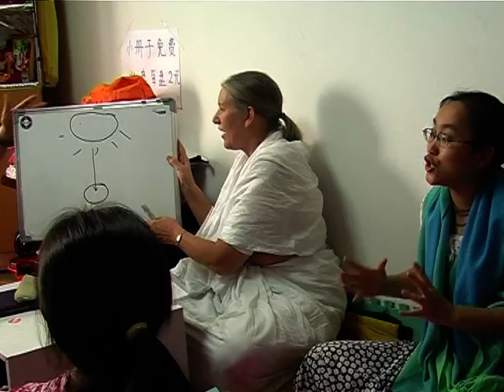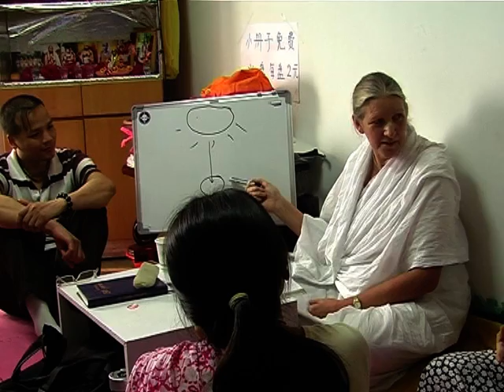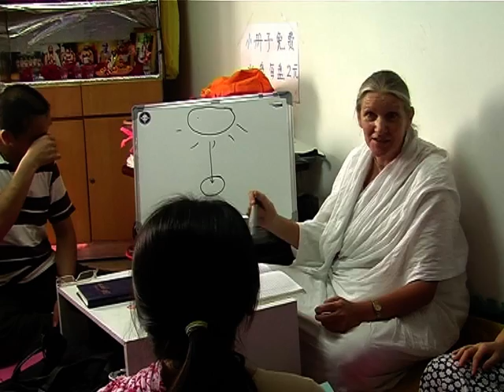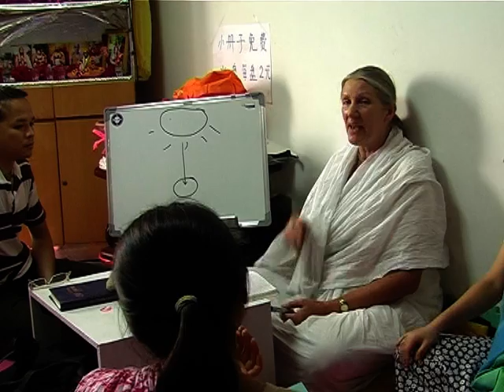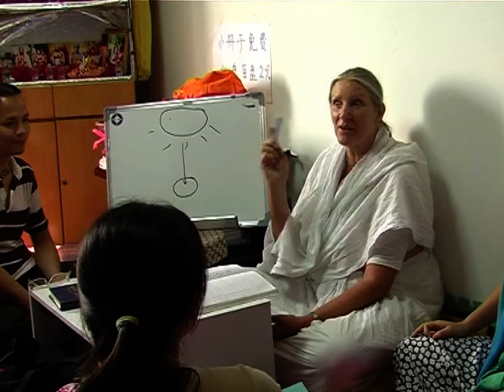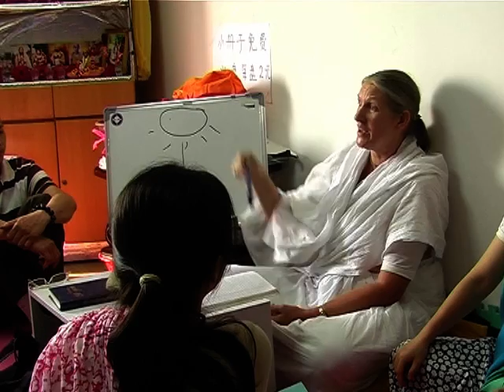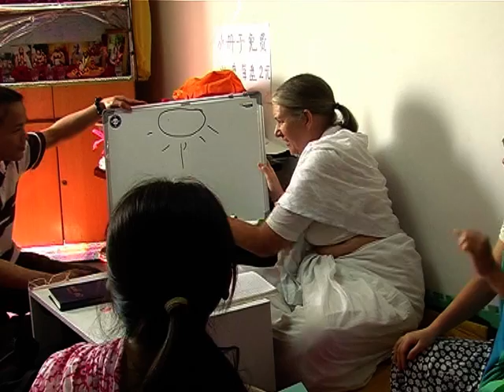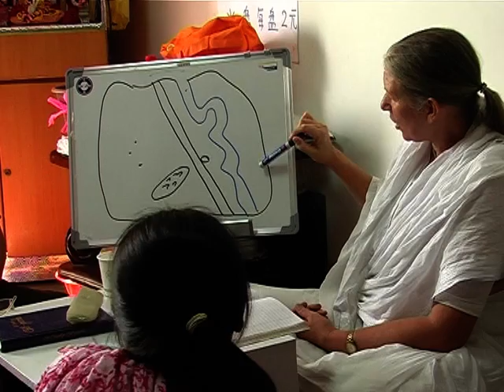VTS 01 1